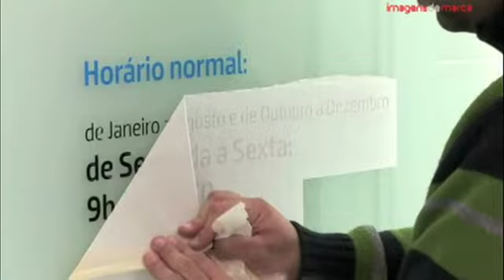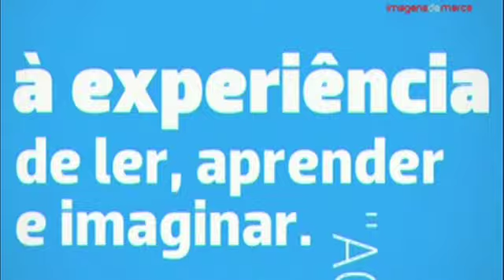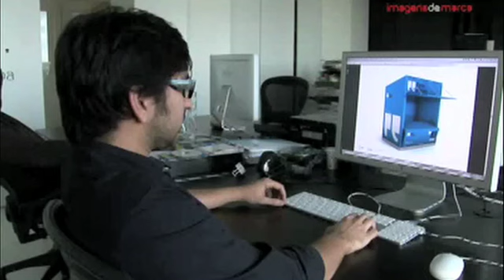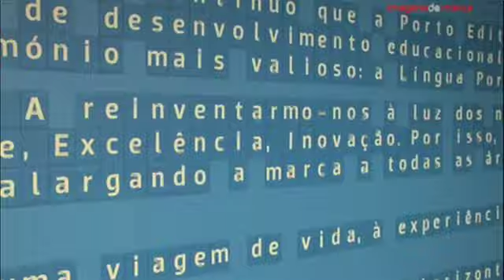Porto Editora (programa "Imagens de Marca", SICNotícias)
Reportagem Imagens de Marca sobre nova imagem Porto Editora.